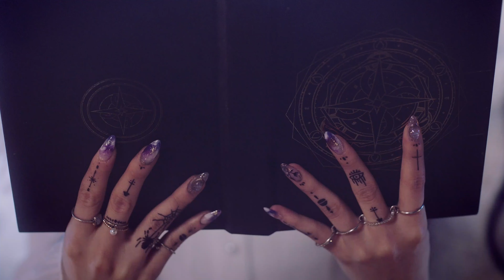Purple Kiss Teaser Mix